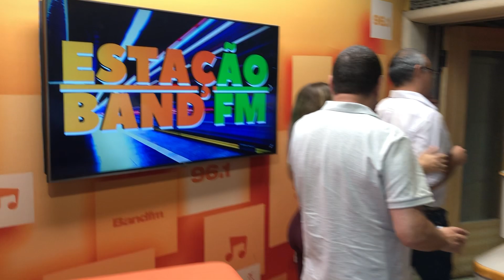ESTAÇÃO BAND FM • Mulher processa marido após descobrir que ele é careca.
Uma contadora, de 27 anos, processou o marido por quebra de confiança após descobrir que ele era careca. O casamento dos dois foi arranjado e o homem, de 29 anos, mora em uma cidade diferente da mulher. O caso ocorreu na Índia, na última terça-feira (27).

Acompanhe o Estação Band FM todos os dias, às 18h30, na Band FM (96,1)